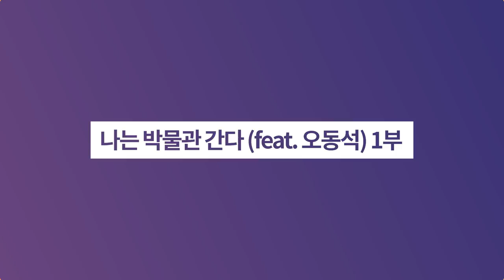나는 박물관 간다 (feat.오동석) 1부ㅣ역사이다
✔ 박물관에서 노는 오동석 여행작가님을 모시고 '우리나라 최고最古, 최고最高 문화유산'을 알려드립니다. 동서양을 넘나들며 문화코드를 짚어주시는 명쾌한 가이드 들어보시죠!

☞ 전세계 금관 12개 중 10개가 우리나라에?!
☞ 왕관과 금관의 차이
☞ 고대로부터 삼국이후까지 출토되는 곡옥의 실체
☞ 최상을 나타내는 옥 (유물부터 생활언어까지)
☞ 진짜 예술품은 왕실문화에서 나왔다
☞ 동서양의 신단수, 솟대 문화
☞ 서양에선 5/1일에 솟대를 세우고 짝짓기 축제를 한다
☞ 신성한 나무가 심어진 동네라는 지명들
☞ 오벨리스크의 유래 (이집트 신들의 이야기)
☞ 신비주의 문화와 고대문화에 종종 나타나는 성(性)문화의 상징
☞ 동서양에 두루 퍼진 도깨비
☞ 평창올림픽 개막식에 등장한 '치우'
☞ 치우천황이 이끈 도깨비 부대 전설
☞ 우리 주변 곳곳에 남아있는 치우천황의 흔적
☞ 흥미진진한 도깨비 민담